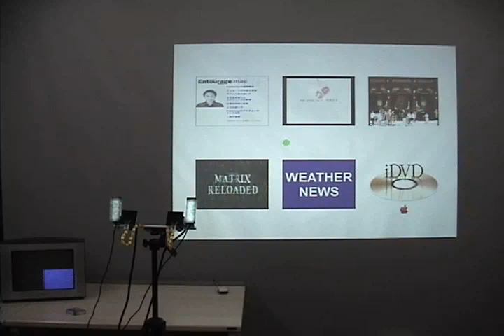Enhanced Wall (2002)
Users can interact with Enhanced Wall by using his gaze.